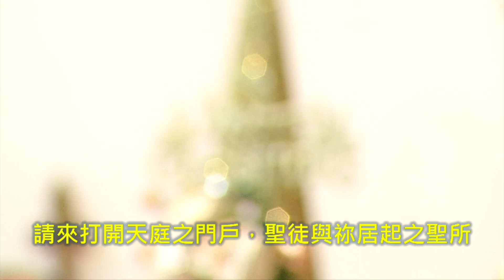歡喜！歡喜！以馬內利~婦女合唱團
請來，請來，請來以馬內利，
救贖以色列眾子兒，　受遷徙失志傷心，
直到上帝聖子降臨。
請來，請來，請來全能主宰，
曾佇西乃高山所在，在早賞賜選民律例，
歡喜，歡喜，歡喜以馬內利，
歡喜唱歌大聲唱歌歡喜。主之應允
今欲對人之嘴報傳給恁以色列民。
請來，請來新之日子，
阮之心靈等候迎接。喔請來趕走黑暗冥，
贏過黑暗賜阮光明日子。
請來，請來大闢之君王，請來打開
天庭之門戶，聖徒與祢居起之聖所。
今欲對人之嘴報傳給恁以馬內利。
請來。